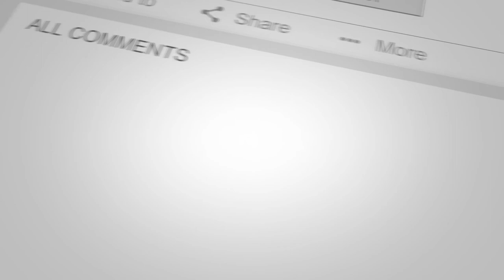Is It Possible To Lose An Investment When Using Private Money?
Jay Conner has been using and borrowing Private Money from individuals since 2009. Henceforth all his private lenders had been paid exactly what they were promised, nothing less and nobody has lost any money.

Remember, Jay is only interested in doing deals when all parties involved are winning and they get what they want.

“The World of Real Estate Investing with Jay Conner”